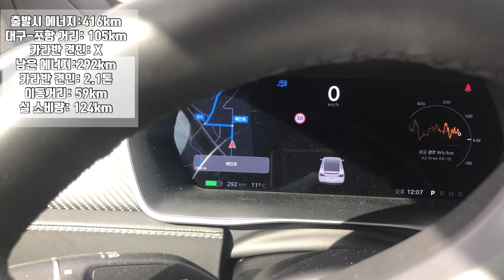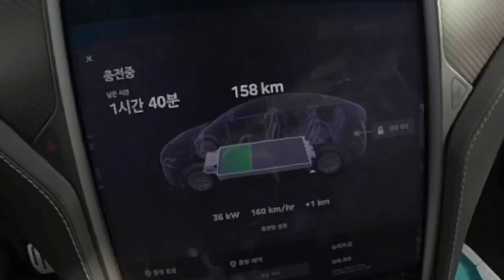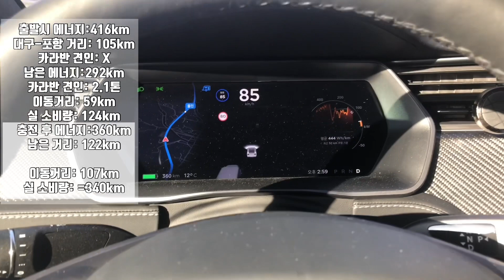테슬라 모델x, 카라반을 끌고 태백산맥을 넘다. 길고 긴 여정 공개.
안녕하세요. 대구에서 포항을 찍고, 동해안을 따라 오토카라반을 견인한 상태에서 울진을 지나 태백산맥을 넘어 보았습니다.

기온은 10도, 대구 포항간 약 105km, 포항-정선 약 190km, 총 295km를 달렸습니다. 태백 산맥의 급 경사를 오를 때 테슬라 모델 x p100d의 전비는 10킬로미터 평균 1084까지 치솓았는데 그 구간이 짧긴 짧았지만 아마 길어졌다면 얼마 못가지 않아 바로 충전을 해야 했겠죠.

다행히도 한국에서는 그렇게 심한 경사가 잘 없기 때문에 카라반 여행이 그리 어렵진 않을 것 같아요.

총평을 하자면, 경사 15도 정도의 도로에서 카라반 견인시 1080 w/km 를 넘는다.
차데모는 느리다.

입니다.